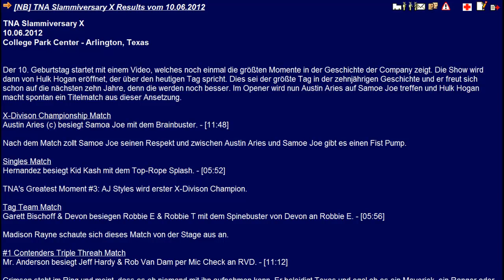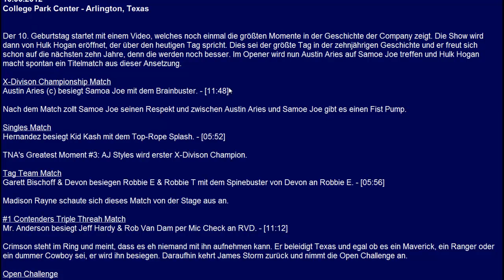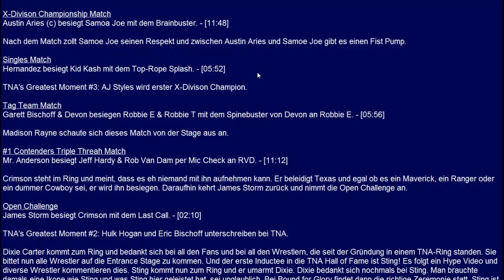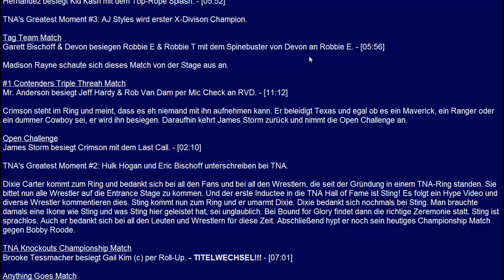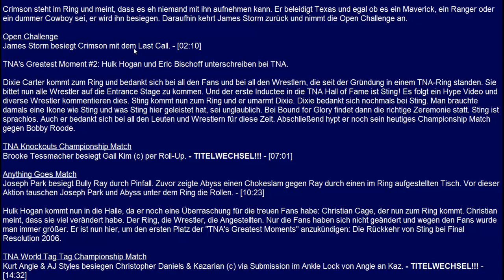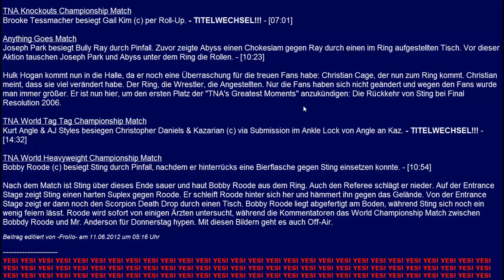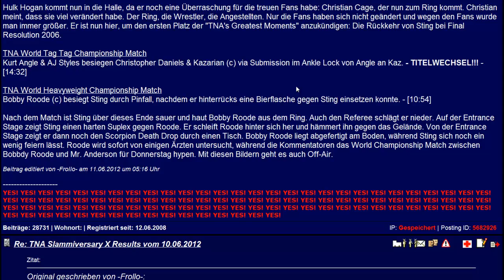TNA Slammiversary 2012 Rückblick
All commented copyrighted/tredemarked media is owned by their respective companies and persons.
I do not use it to make any kind of profit.

Alle hier gezeigten kommentierten Materiallen und Markenzeichen sind Eigentum der entsprechenden Urheber.
Dieses Material dient ausschließlich der kreativen Kommunikation und ich schlage keinerlei Profit daraus

more tags :Tazz Tommy Dreamer
ecw Alberto Del Rio  Batista  Big Show  Booker T  Brock Lesnar  Bubby Ray Dudley  Chris Jericho Christian  D'Von Dudley  Dean Malenko Edge  Hulk Hogan Jack Swagger John Cena John Layfield John Morrison Kane Kevin Nash Kofi Kingston Lord Tensai Montel V. Porter Randy Orton Rey Mysterio Ric Flair Rob Van Dam Shawn Michaels Sheamus Sting Stone Cold The Miz The Rock Triple H Undertaker William Regal X-Pac  WWE Undisputed Title Intercontinental Title World Tag Team AJ Styles Alex Shelley Austin Aries Charlie Haas Chris Hero Chris Sabin Christopher Daniels Claudio Castagnoli CM Punk Colt Cobana Daniel Bryan Davey Richards Eddie Edwards El Generico Evan Bourne Homicide James Storm Jay Briscoe Jeff Hardy Jimmy Jacobs Kenta Kevin Steen Kurt Angle Lance Storm  Low-Ki
Mark Briscoe Matt Hardy Nigel McGuinness Samoa Joe Shelton Benjamin Super Dragon Tyler Black World Heavyweight Title European Title Unified Tag Team Title
Wrestlemania ECW Extreme Rules King Of The Ring  Clash Of Champions Money In The Bank SummerSlam Night Of Champions  Hell In A Cell Braggings Rights Survivor Series TLC Royal Rumble Elimination Chamber
Chris Benoit,Kane
Edge,Big Show
Maven,Lita
Ivory Raven
John Cena,Steve Austin undertaker tombstone SmackDown!
Undertaker - Tombstone piledriver, Hell' s Gate y Last Ride.
Triple H - Pedigree
Carlito - Backstabber
Edge - Spear y Edgecution
Vladimir Kozlov - Chokebuster
Big Show - Showstopper (Chokeslam)
Shelton Benjamin - Paydirt
M.V.P. - Shining Player' s Boot y Playmaker
Matt Hardy - Twist Of Fate
Jeff Hardy - Swanton Bomb y Twist of Fate
Chavo Guerrero - Gory Bomb y Frog Splash
The Great Khali - Neck Haging Chokeslam
Mr. Kennedy - Mick Check y Green Bay Plunge
The Bryan Kendrick - The Slice Bread #2

Raw.
John Cena - Attitude Adjustement y STF-U (SS)
Batista - Batista Bomb y Spear
CM Punk - Go To Sleep (GTS)
William Regal - Regal Stretch y Knee Trembler
JBL - Clothesline From Hell
Shawn Michaels - Sweet Chin Music
Chris Jericho - Codebreaker y Walls of Jericho (SS)
Kane - Chokeslam
Randy Orton - RKO y Punt Kick
Rey Mysterio - 619
Ted Dibiase jr. - The Million Dollar Leg Sweep (Cobra Cloutch Leg Sweep) y Cobra Cloutch Bottom.
Cody Rhodes - Cross Rhodes
Sim Snuka - Running Calf Kick

ECW.
Evan Bourne - Shooting Star Press
John Morrison - Moonlight Drive
The Miz - Mizard of Oz y Reality Check
Boogeyman - Sit Down Neck Haging Chokeslam
Christian - Unprettier
Jack Swagger - Falling Gutwrench Powerbomb
Finlay - Celtic Cross
Tommy Dreamer - Dreamer DDT
Mark Henry - World Strongest Slam
Tyson Kidd - Springboard Elbow Drop
Hornswoogle - Tadpole Splash
Kategorie: Sport